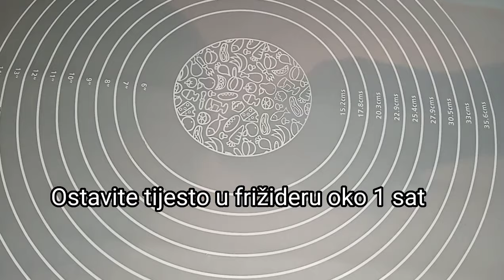MEDOVNIK TORTA | Originalan recept | Ruska torta koja se topi u ustima! Za početnike❗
Medena torta. Recept za medenu tortu. Ruski medovnik. Torta medena. Starinska torta. Medovnik recept. Najbolji recept. Prekrasna medena torta sa kiselim vrhnjem. Medovnik torta. Kako brzo i jednostavno napraviti. Topi se u ustima.